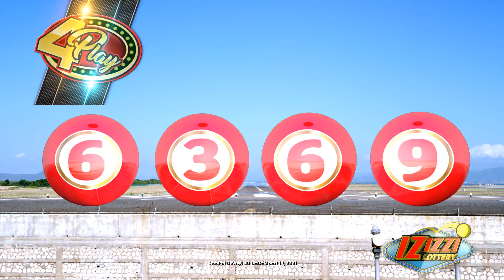IZIZZI Lottery Short 4_55pm 12/14/2021